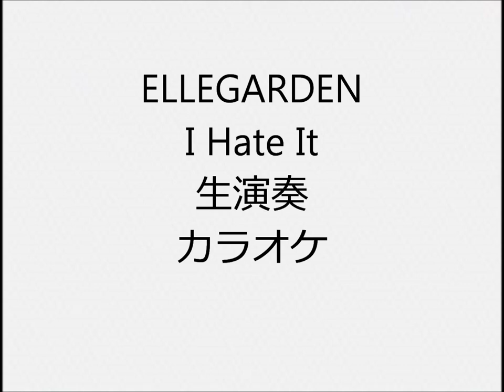ELLEGARDEN I Hate It 生演奏 カラオケ Instrumental cover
1人で全楽器弾いてます  ドラムはキーボードにドラムがあるので、それで叩いてます ドラムもピアノもシンセもあまり得意ではないので、弦楽器含め自己流の所多々あります  I play all instruments but i don’t play real drums I use electronic keyboard instead of real drums  I’m not good at playing so …